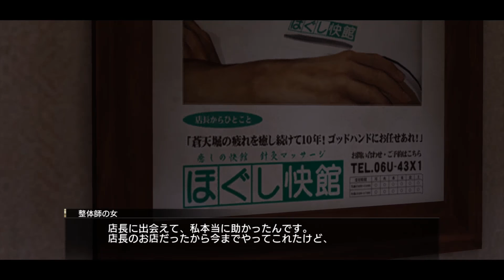#23【龍が如く0】ほぐし快館でマッサージ【アクション】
【ゲーム内容】
『龍が如く0 誓いの場所』は、セガゲームスより2015年3月12日にPlayStation 4とPlayStation 3で発売されたゲームソフト。 キャッチコピーは「日本中が狂喜乱舞していた時代。「龍」の伝説は、ここから始まった。」。